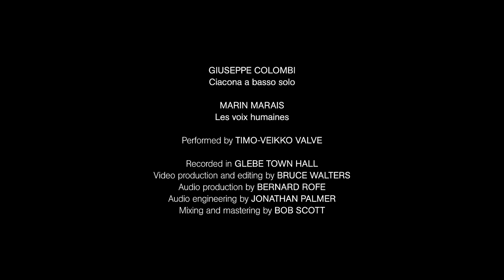Timo-Veikko ‘Tipi’ Valve | ACO HomeCasts | Australian Chamber Orchestra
Join us for the premiere of Principal Cello Timo-Veikko ‘Tipi’ Valve’s new HomeCast, feature sublime music for solo cello by Colombi and Marais.

ACO HomeCasts, presented by Telstra.

- X:   / a_c_o